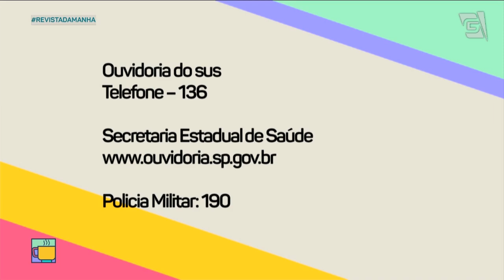A cultura do fura fila no Brasil - Revista da Manhã (23/02/21)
Entenda a cultura de fular a fila, que é tão presente no Brasil, com o doutor em sociologia e antropologia Fabio Mariano Borges!